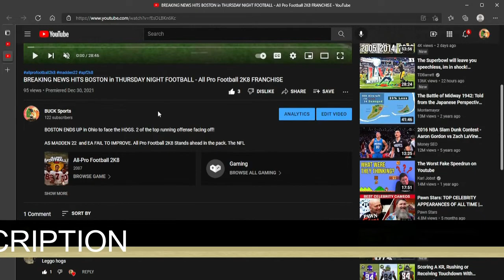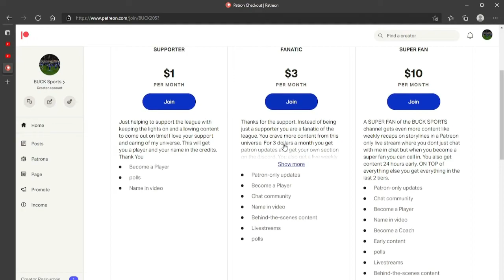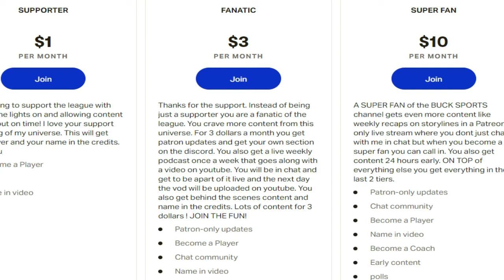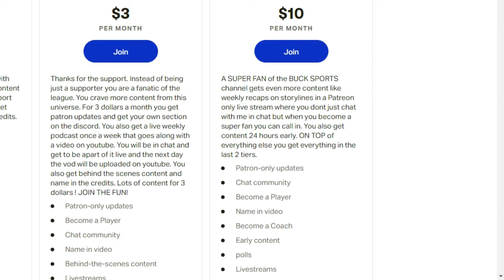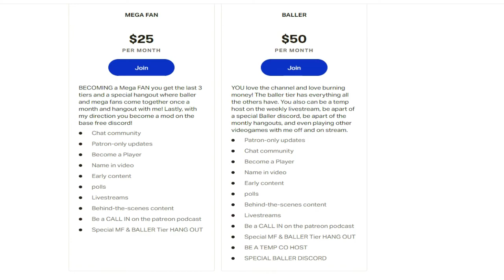THURSDAY NIGHT PREMIERE -BIG TRADES SHAKEUP the LEAGUE - All Pro Football 2k8 Franchise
AS MADDEN 22  and EA FAIL TO IMPROVE. All Pro Football 2K8 Stands ahead in the pack. The NFL is over but we are here. we bring back the FICTIONAL FOOTBALL LEAGUE (FFL). We have jumped a season ahead and find ourselves in the middle of a league SHAKEUP. A NEW TEAM, COACH, SCHEME, and DIVISION.

The Lockeroom is up in flames due to trades and shakeups in the offseason. QB Jackson Thomas has won the starting job even though he is not efficient. Lastly, the leagues race to fill the dynasty's hole as the top franchise is melting the league.

WELCOME TO MY FRANCHISE. It maybe fictional but we are 13 seasons running. I run a franchise through All Pro Football 2K8 like a madden franchise. I focus on the story lines and my viewers can be apart of my league.

name position  number